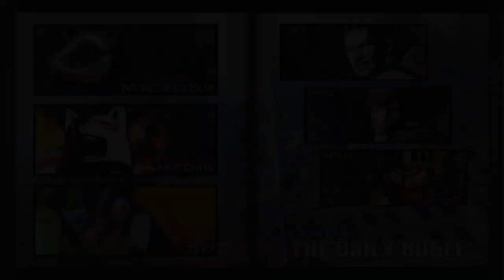Requested ULTIMATE MARVEL VS. CAPCOM 3 Rocket Raccoon/Amaterasu/Zero Arcade Gameplay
Requested by Emmanuel Vizcarra